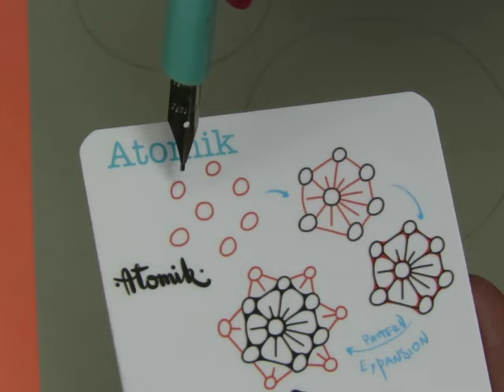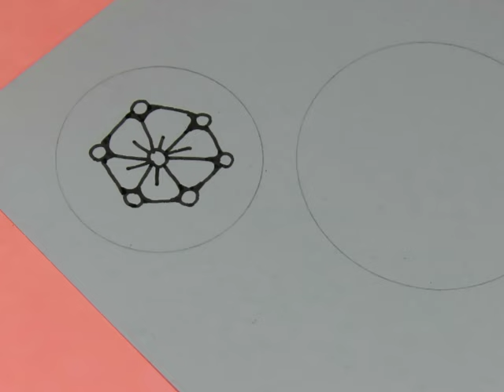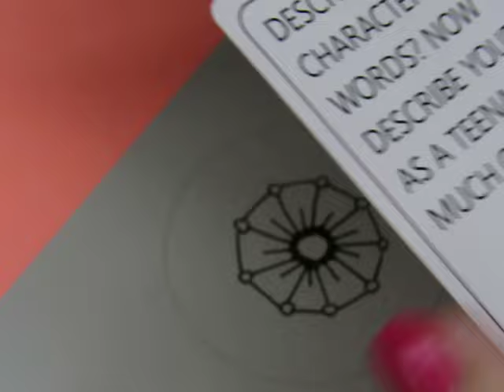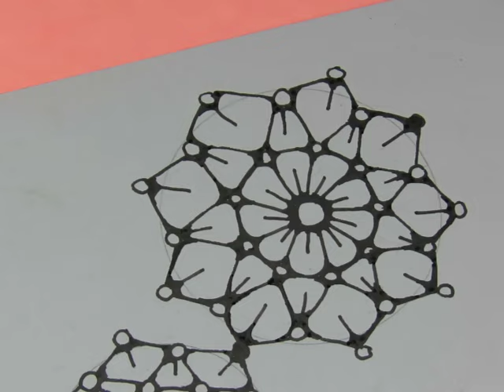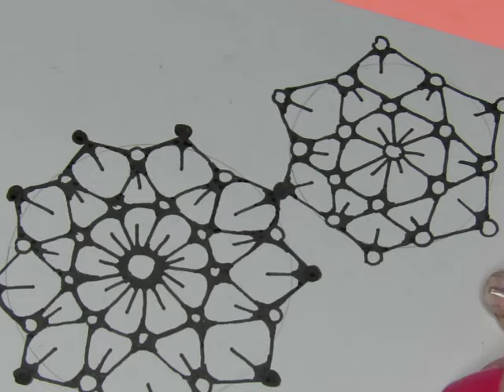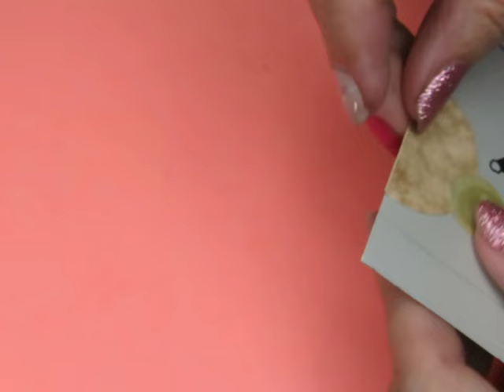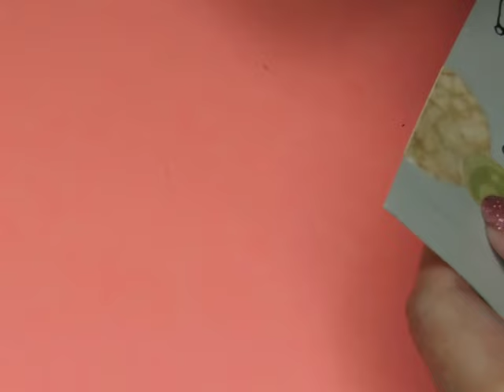Atomik - dot journal page 4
Link to Jerri Bellini @jeribellini

Links to Alena Light -contact her directly about the cards